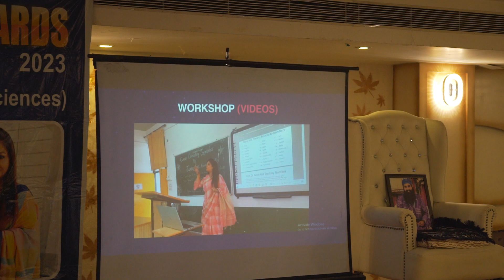Akanksha Marwah | The Cosmic River Occult Awards 2023 | Organized by Jasmine Jazz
Welcome to The Cosmic River !

Akanksha Marwah, In this video, join me as I delve into the fascinating world of The Cosmic River, an institute that encompasses all occult sciences. ✨

Are you curious about the mystical arts and the hidden realms of knowledge? Look no further than The Cosmic River, a renowned institution that offers a comprehensive exploration of various occult sciences. 🔮

In this video, I will share my insights and experiences with you, shedding light on why The Cosmic River is a beacon of wisdom in this field. 📽️

At The Cosmic River, you will discover a treasure trove of occult sciences that cover a wide range of subjects. From astrology and tarot reading to numerology, palmistry, and crystal healing, this institute is a haven for seekers who are eager to explore the ancient arts and their profound significance in our lives. 📚

✨✨ The Cosmic River Is The Only Institute That Offers 57 Different Courses. ✨✨

What sets The Cosmic River apart from other institutions is its holistic approach to teaching and learning. Led by a team of esteemed experts and practitioners, their courses are carefully crafted to provide a comprehensive understanding of each occult science. Whether you are a beginner or an advanced student, you will find a course tailored to your level of expertise and curiosity. 👩🏽‍🏫

Join us (The Cosmic River) as we delve into the world of astrology, unravel the mysteries of the tarot, decode the secrets hidden in numbers through numerology, explore the ancient art of palmistry, and harness the healing power of crystals.  🫴🏽🤝

The Cosmic River offers a vast array of courses, both online and offline, allowing you to embark on this journey of self-discovery at your own pace and convenience.

As a student of The Cosmic River, you will have access to invaluable resources, including insightful study materials, interactive workshops, live sessions, and ongoing support from experienced mentors.

Unlock the mystical realms within and gain a deeper understanding of the occult sciences with The Cosmic River. 🔓

Don't miss out on this cosmic adventure! Join The Cosmic River Institute today and unlock the transformative power of astrology.

Join Our Advanced Courses! 📚